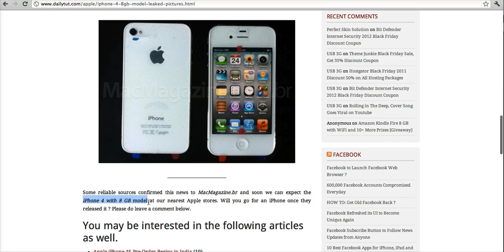8GB iPhone 4 with Custom Model Number Leaked Pictures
New 8GB iPhone 4 with Custom Model Number found in Brazil. Here we got some  leaked pictures of it covered.